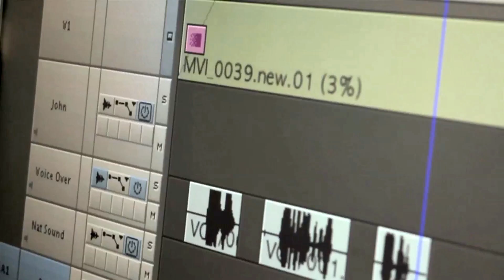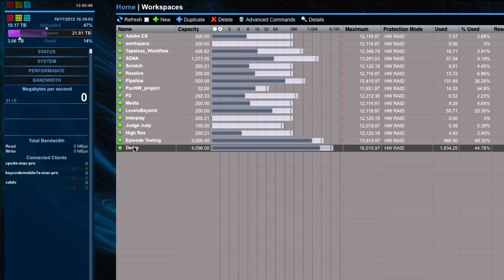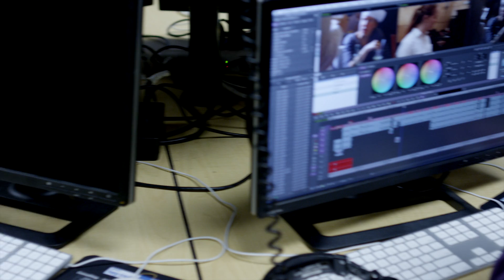How Key Code Media and Avid Keep You Ahead of Technology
Hear why Key Code Media partners with Avid Technologies to be the leader in end to end turnkey digital media communication systems.  Using the Avid ISIS 500 shared storage system as the central media hub, we enable faster, more collaborative workflows.  But don't just take our word for it, listen to:

Mark Raudonis -  VP Post Production, Bunim-Murray Productions
Mike Walsh - Director of Technical Operations, Original Productions / Max Post
Matt Stroup - Technology Department Chair, Clark Magnet High School
Tony Bernot - Sr. Video Engineer, Multimedia Communications, Kaiser Permanente
Rusty Austin - Post Production Supervisor, Hells Kitchen
Adam Ford - Director of Post, Magical Elves

and from Key Code Media:
Mike Cavanagh -  CEO & Founder
Michael Kammes -  Director of Technology & Marketing
Edward Locke - Director, Consulting & Design